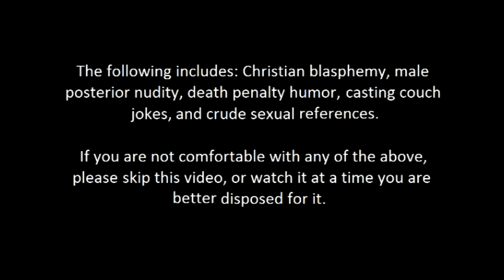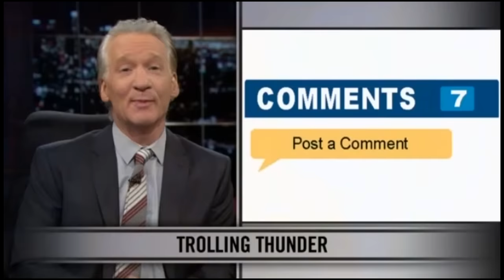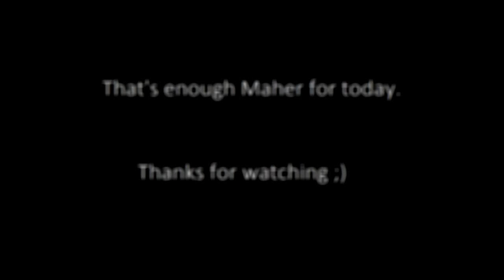Bill Maher's New Rules #4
A fourth selection of Maher's funniest new rules.